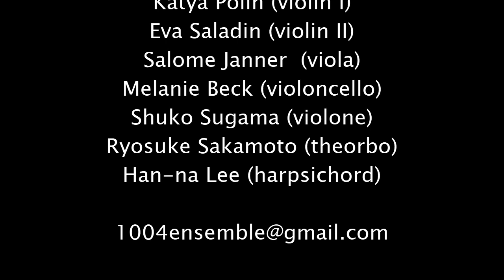Vivaldi: Oboe Concerto in A minor RV 463 (Largo); Bassoon Concerto in A minor RV 500 (Largo/Allegro)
IBAN CH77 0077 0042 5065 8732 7 (Ensemble F, CH-4053 Basel)

Antonio Vivaldi
Oboe Concerto in A minor RV 463: Largo
Bassoon Concerto in A minor RV 500: Largo – Allegro

Ensemble F
Miho Fukui (bassoon & direction)
Katya Polin (violin I)
Eva Saladin (violin II)
Salome Janner  (viola)
Melanie Beck (violoncello)
Shuko Sugama (violone)
Ryosuke Sakamoto (theorbo)
Han-na Lee (harpsichord)

Recorded January 16/17, 2021
Evangelisch-methodistische Kirche Basel

Photos: Adriano Biondo